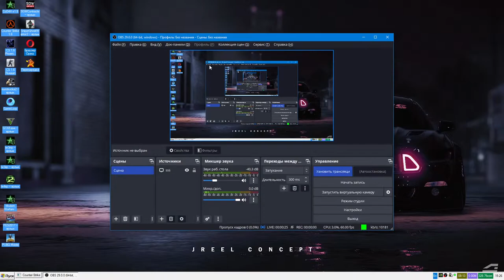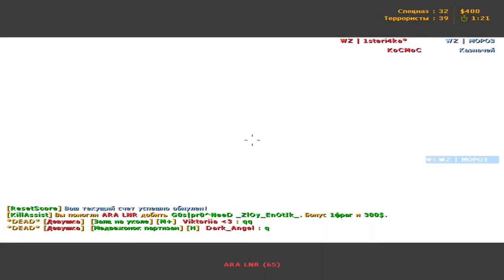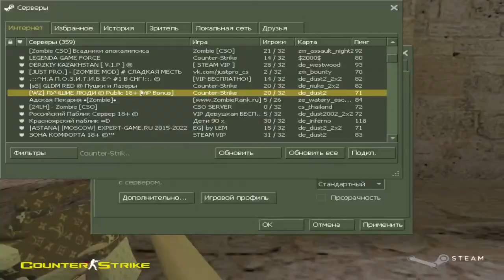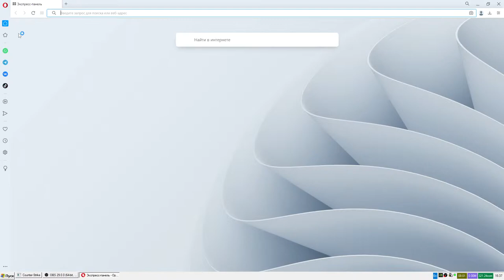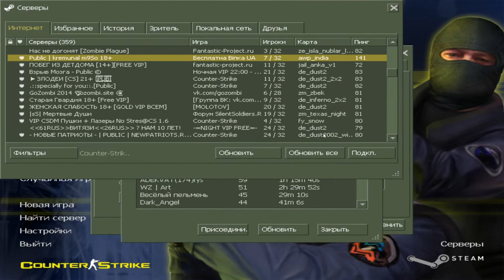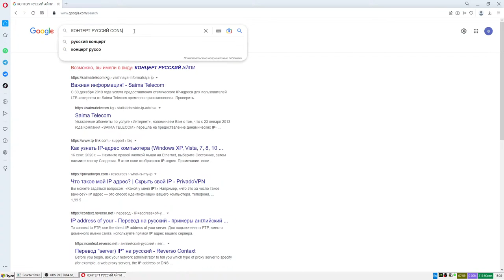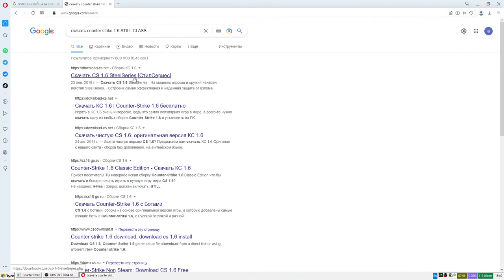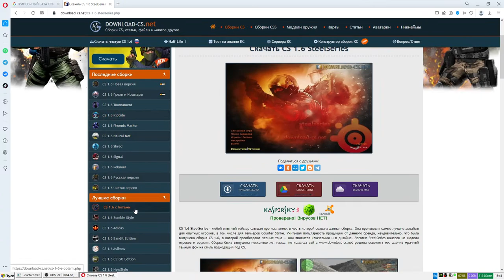HIKMAT SENTR ONLINE SERVER